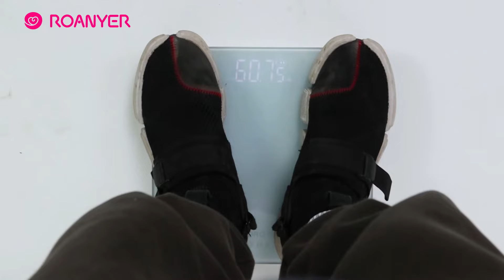A boy! Feeling what it's like to be pregnant in different months.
Hi there! This is Roanyer's official Youtube channel. We are a professional crossdressers products seller and manufacturer. Roanyer was established in 2013, and we are dedicated to developing and providing the best products and services to our customers worldwide.